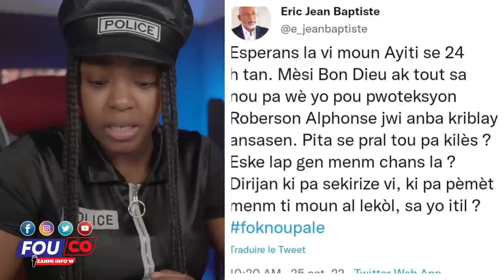Gwo Sezisman Nèg Ak zam Asasinen Eric Jean Baptiste ti jean te di sa / FOUCO